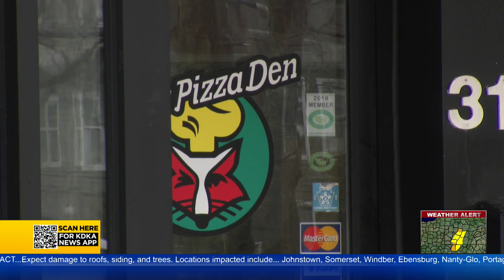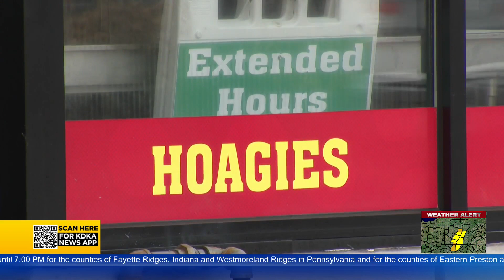Owner Of Pizza Shop In Critical Condition After Shooting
Police are searching for a robbery suspect who shot the owner of the Fox's Pizza in Oakmont Borough.